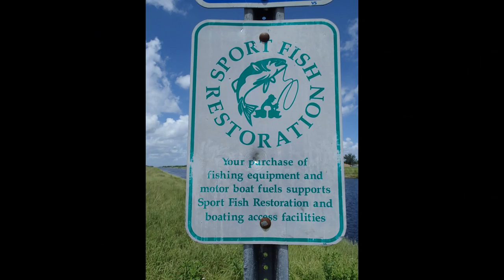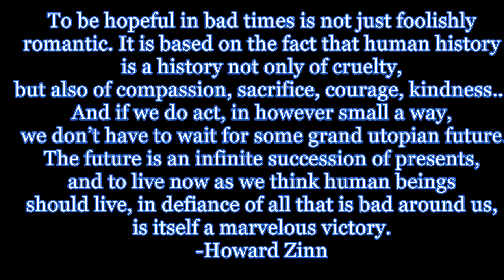Boat Ramp Road Lock S-97 on the C-23 canal (view HD)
A closer look at one of the lesser known locks/boat ramp on the C-23 in the Agricultural area of Palm City.